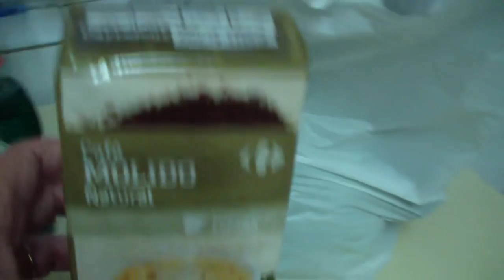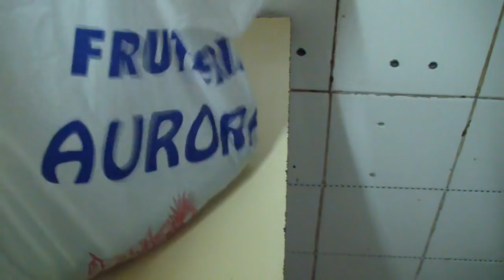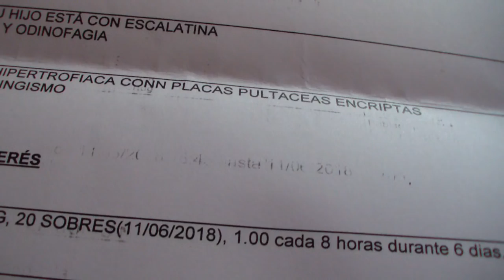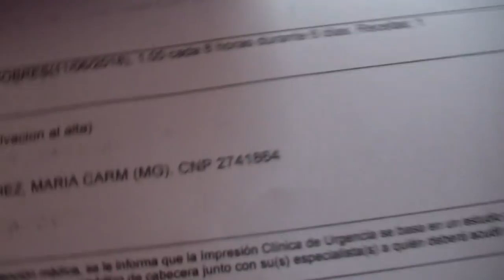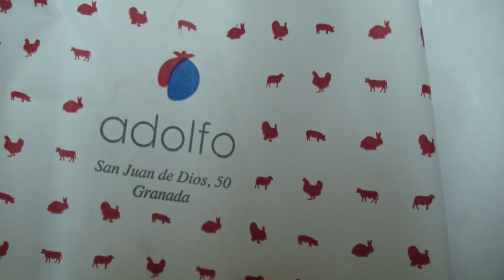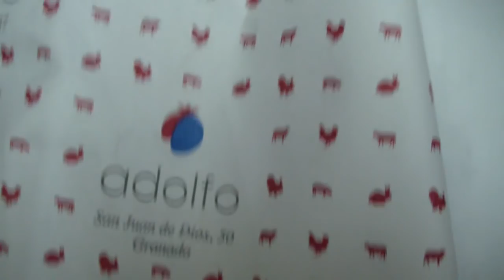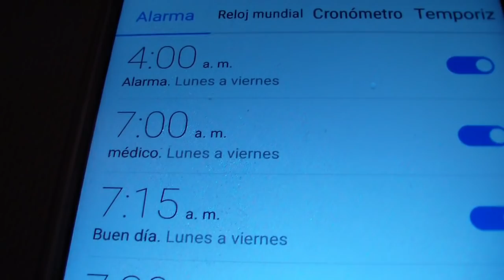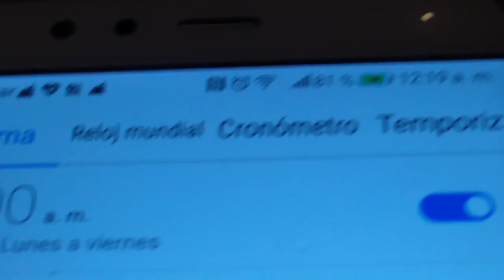COMO SIGUE JOSE MIGUEL Y COMPRA EN ADOLFO - VLOG #370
lajo2006